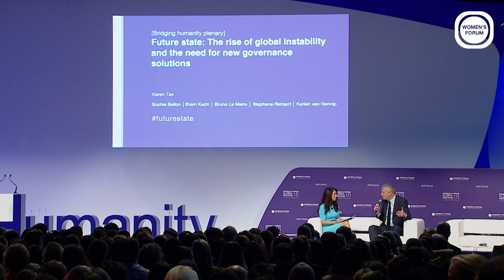WFGM18 - Future state: The rise of global instability and the need for new governance solutions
Global instability is on the increase, as marked in mounting risks: from cyber warfare to refugee crises and from social unrest to
trade wars. Even as states confront one another on trade, the global financial system remains tightly linked via capital flows,
investments and cross-border banking. A modest uptick in the global economy has eased some concerns about market failure, but
left untouched risks related to conflict, the environment and technology. How does geopolitical instability impact humanity’s divides?
How are current governance solutions failing to address them?

How will technology ease some of the instability while also creating new risks or exacerbating divides? How can we mitigate
the deepening of divides?
! What kinds of new governance organisations and solutions might be best suited to tackle today’s global instability?
! How should business respond and adapt to this environment?
Moderator: Karen Tso, Anchor, CNBC
Speakers:
Ø Sophie Bellon, Chairwoman, Sodexo
Ø Karien van Gennip, CEO, ING France
Ø Bruno Le Maire, Minister of the Economy and Finance, France
Ø Stéphane Richard, CEO, Orange
Ø Ilham Kadri, President and CEO, Diversey